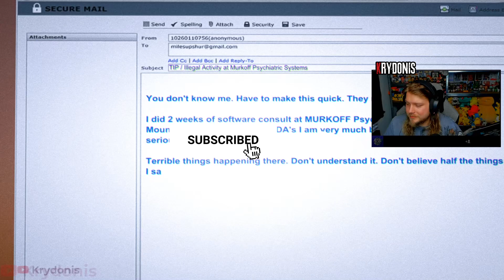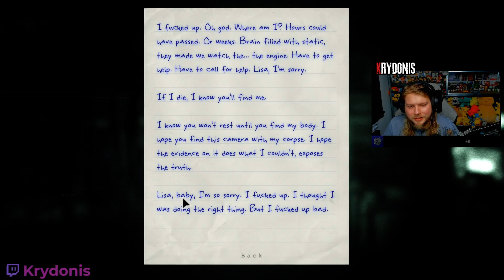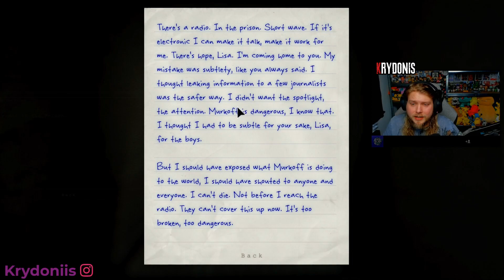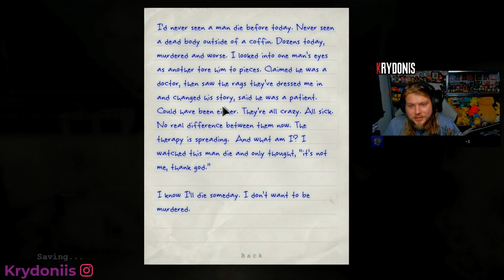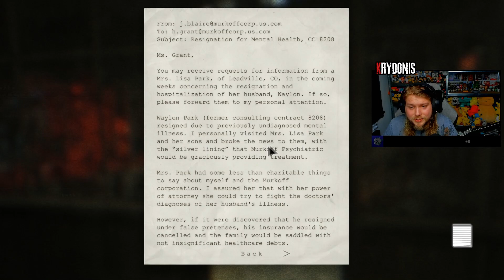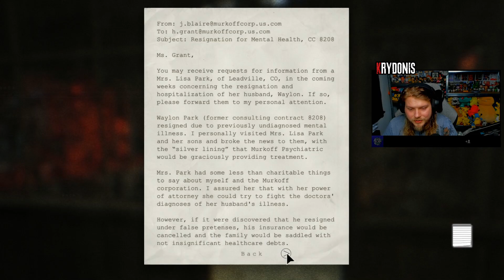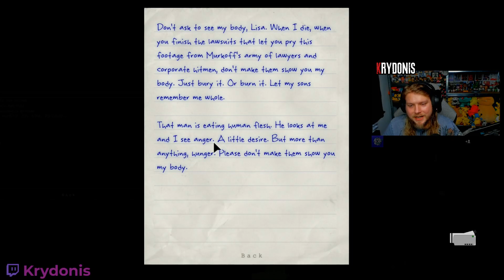I Tried EXPOSING This Place And It Didn't Work Out - Oultast Whistleblower - Episode 1.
Hey! I'm Krydonis, and I'm a big fan of Horror games such as Outlast.

In the horrorgame Outlast Whistleblower you are trying to alert everyone to the horrible things that go on inside your place of work at an asylum but unfortunately you're caught.

During your attempt to escape you'll meet memorable characters such as the horrifying groom and a man who really wants something to eat.

 Thank you for the love and support! Follow me on other platforms;

Or